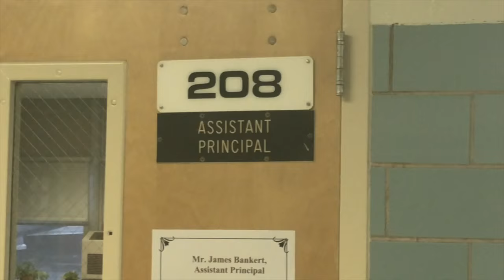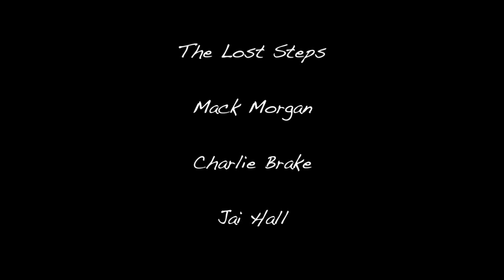The Lost Steps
The "right" labeling people "wrong"